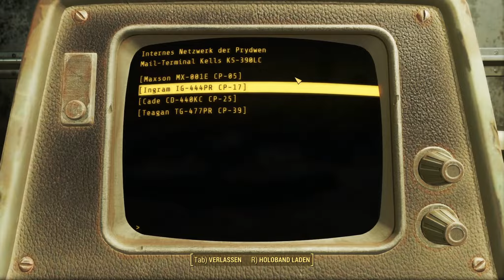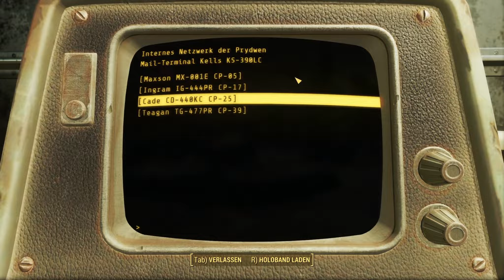Fallout 4 #077 ☆ Luftkatze ^^ ☆ (HD+ | PC)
▷ heute: Wir pimmeln die ganze Folge auf der Prydwen rum und lernen alle möglichen Leute der Bruderschaft kennen. Die Powerrüstungsstation ist höchst interessant!

▷ Falls Dir gefällt was Du bei mir siehst, laß doch auch mal ein Kommentar da oder aber auch nur ein Thumbs up, ich werde auch Antworten ;)

▷ /Fallout 4\ - RPG-Survivalgame von Bethesda Game Studios (2015).

(Wenn euch das Spiel gefällt, bitte kaufen um diese geniale Idee zu unterstützen!)

♥ Danke an alle Let´sPlayer/Shows da draußen! Ist immer wieder schön neues zu entdecken. ♥